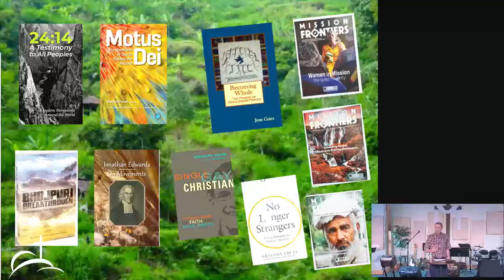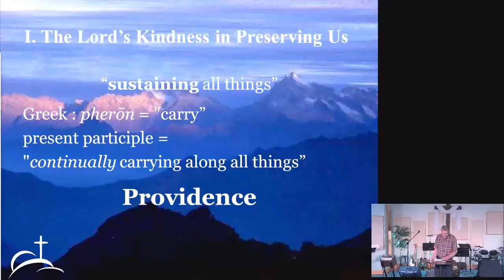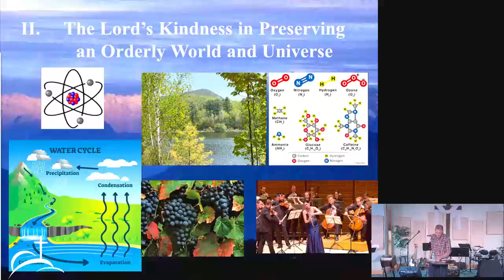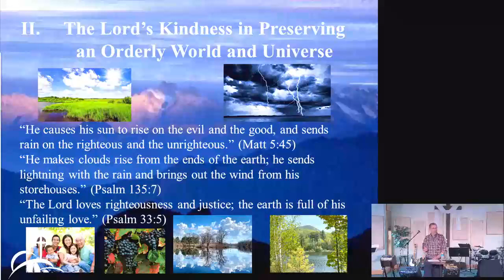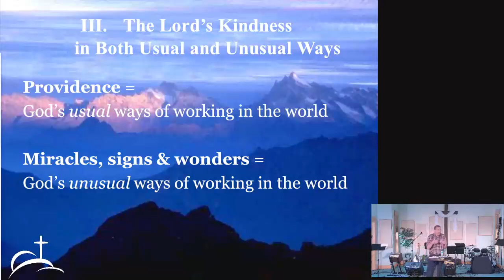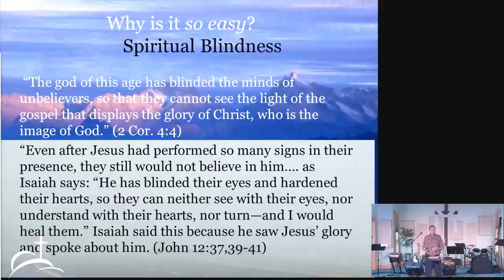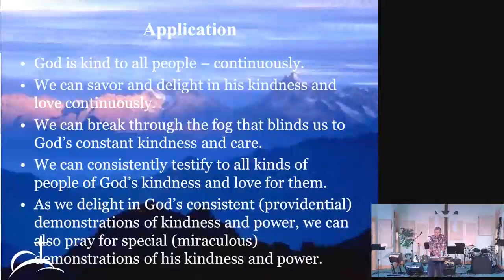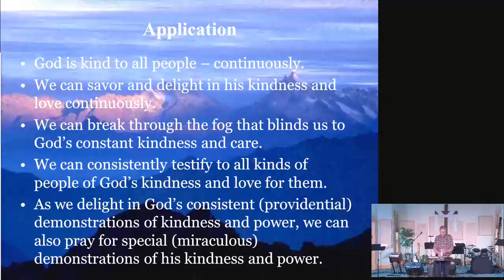Dave Coles Sermon NHCC Online August 27, 2023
Dave Coles Kindness Sermon from August 27, 2023 at New Hope Community Church